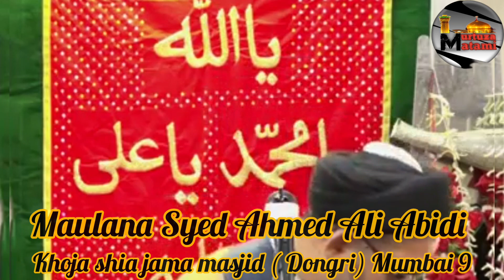Jumma Khutba || जुमा का खुतबा || Shia Khoja Masjid Dongri(Mumbai)shia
juma khutba by maulana syed ahmad ali abidi
mumbai shia khoja masjid